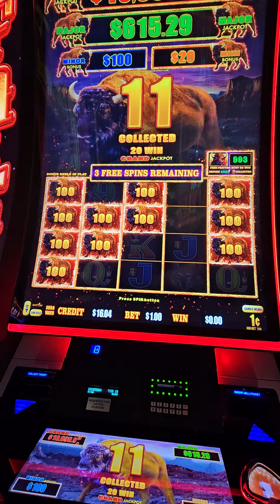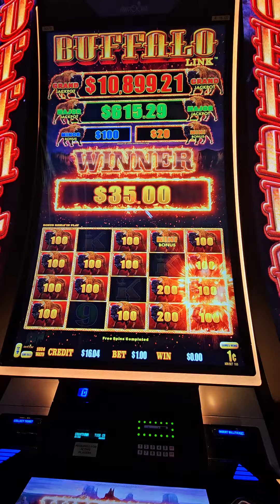The one good Buffalo slot at Planet Hollywood Las Vegas!